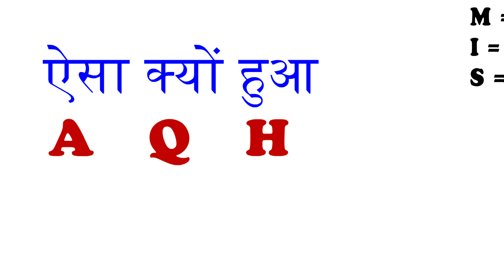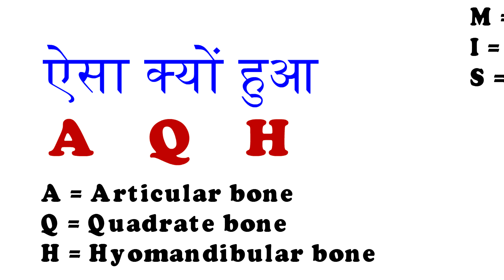NEET Biology:- Ear ossicles Mnemonic(to remember modifications and joints btw ear ossicles)